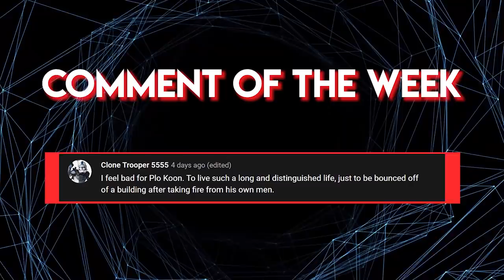Why Most Captain Fordo Fans Don’t Actually Know much About the Battle of Muunilinst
“Mount up!”

Chapters

0:00 Intro
0:41 Financial Capital
4:23 The Muunilinst 10
7:10 Jedi Joust
8:40 Battle in the Skies
10:26 Outro